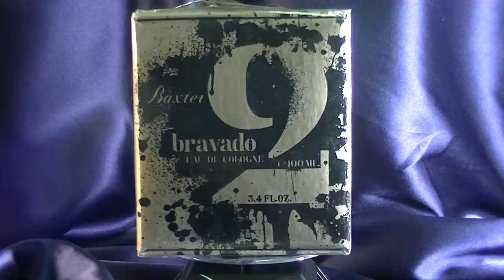Baxter of California Bravado 2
Baxter of California Bravado 2 купить в интернет магазине отзыв можно оставить на странице